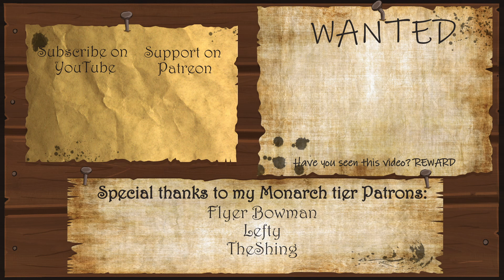Robert Reads - A Christmas Carol - Stave Two - The First of the Three Spirits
In this Robert Reads series, I am reading A Christmas Carol by Charles Dickens. The Ghost of Marley (his old partner) had visited Scrooge and warned him to change his ways. Scrooge was to be visited by three Spirits, the first would appear when the bell tolled one.

The episodes are also available on my podcast at the same time!

Editor: Jen Toher
Foley: Extra sounds have been sourced from Freesound.org.